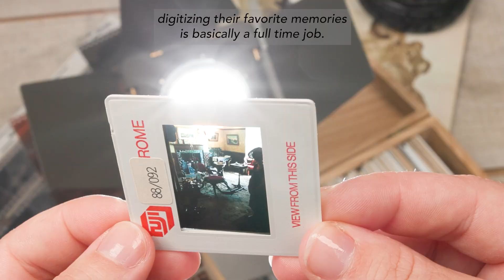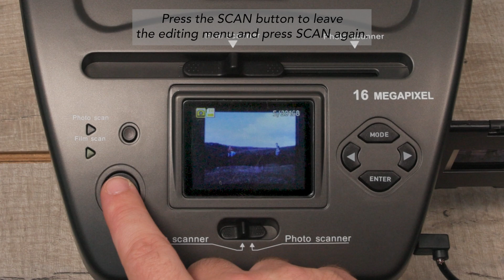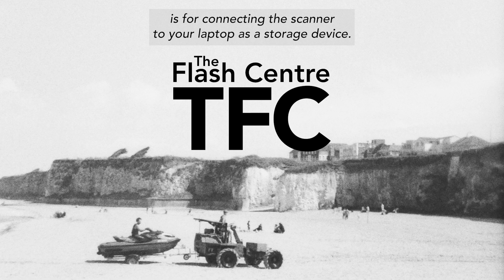Super easy SLIDE & FILM SCANNING - don't lose your family memories!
This is your sign to digitise your grandparents favourite memories for them!
Slides and film strips can age very fast, especially when they are not being stored correctly.
Avoid permanent damage and fading of your family's treasured moments and scan them to keep the memories forever.
Turn your scans into restored vintage photos, beautiful prints and photo books.
You can do it in a breeze with this Kenro 4-in-1 scanner, no knowledge of film or scanning needed.
Watch our YouTube video for a step-by-step tutorial on how to scan your slides and negatives.